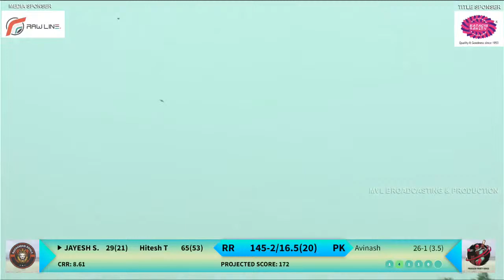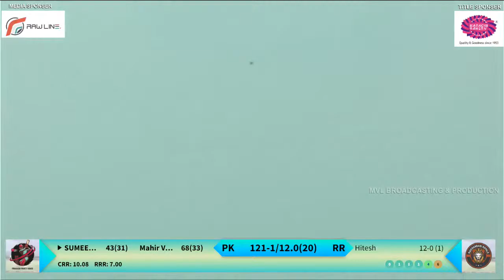SPL PREMIER LEAGUE - 10 ( RAICHANDANI ROYALS v/s PRAKASH PARTY KINGS )